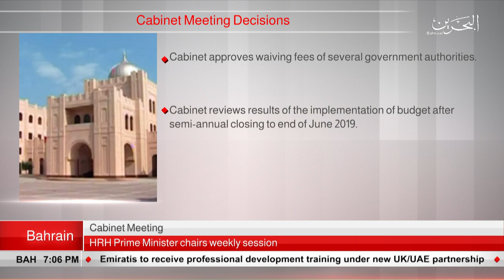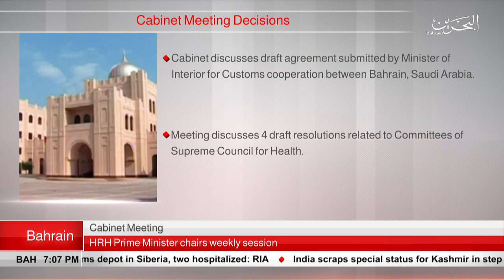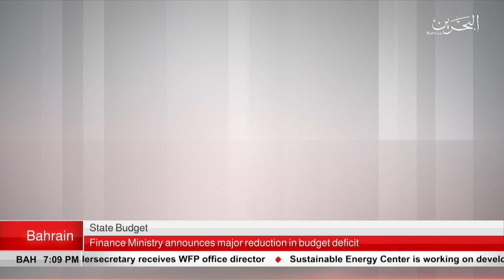BAHRAIN NEWS CENTER : ENGLISH NEWS 05-08-2019